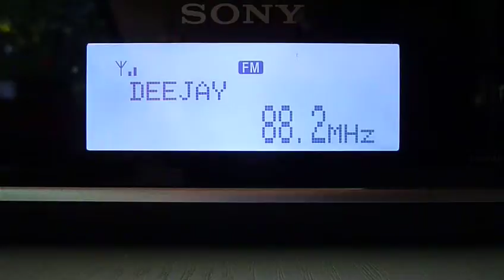FM-DX 06.07.2010 - Radio Deejay on 88,2 via ES in NW-Germany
QTH: Geeste/Emsland (52°36'N/7°16'E)
RX: Sony XDR-F1HD + Teleka TV/FM 400

Radio Deejay on 88,2 MHz from Rose-Stio
distance Geeste - Rose-Stio: 1.621 km
RDS: _DEEJAY_